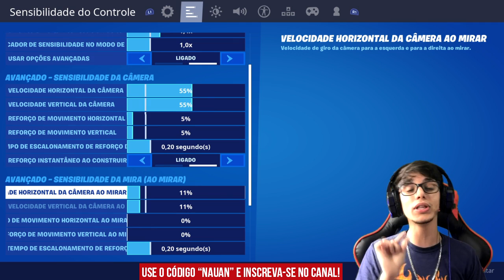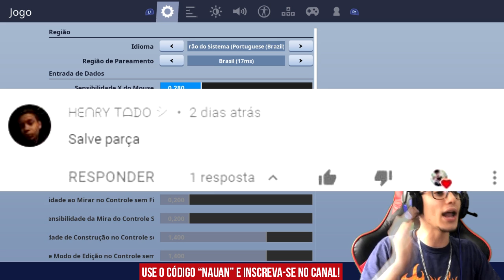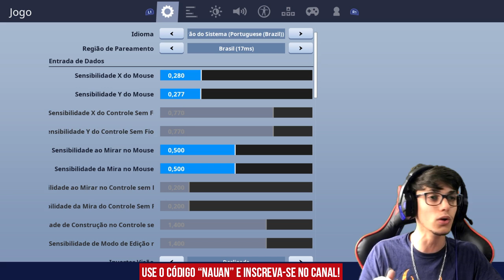MELHOR SENSIBILIDADE E CONFIGURAÇÃO DO CAPÍTULO 2 DO FORTNITE